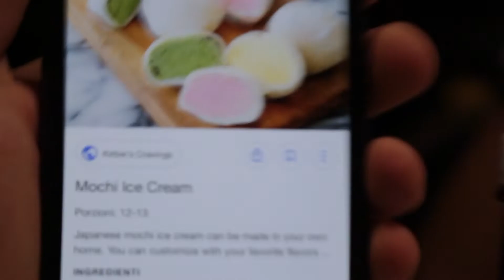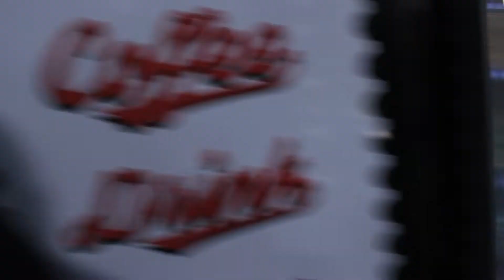SUSHI TRAVELER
Diario di un avventura al sushi finita male a tratti malissimo !
Tra sushi e risate questa è stata una delle serate più belle e divertenti della mia estate !
Grazie a Luck al Flaco ed alla signorina Camen per la collaborazione
LINK UTILI